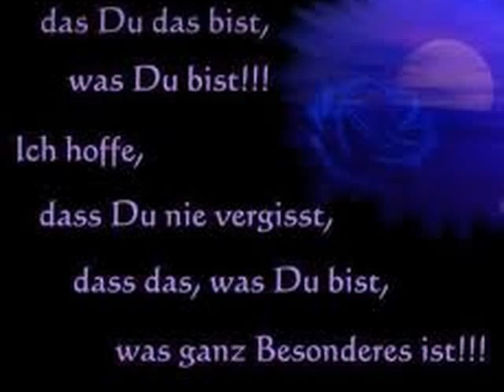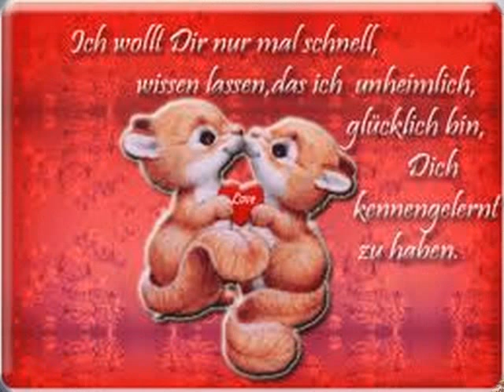Die Aller Beste For Ever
Die Beste Einfach